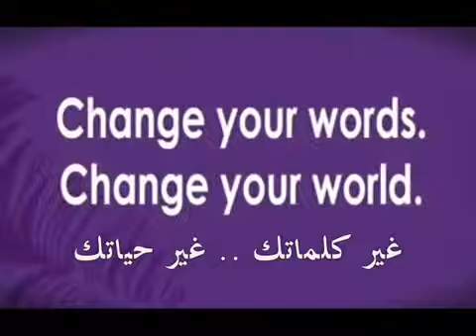عامل الناس كما يعاملوك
فيديو رائع